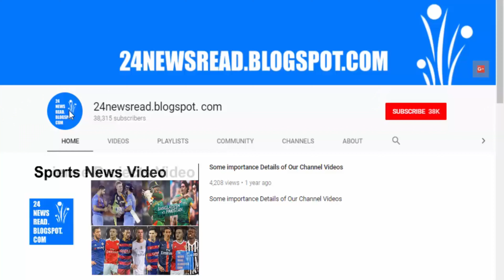Luxon on Hawke's Bay cyclone recovery: 'We don't want to turn all that upside down' :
Prime Minister Christopher Luxon says the new government is going to continue everything that the previous government put into place to help with the recovery from Cyclone Gabrielle.